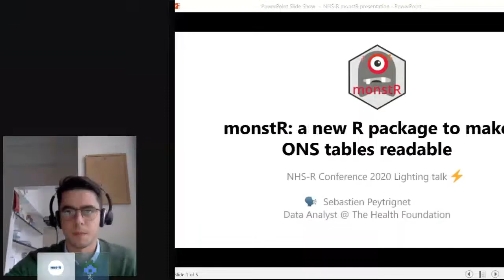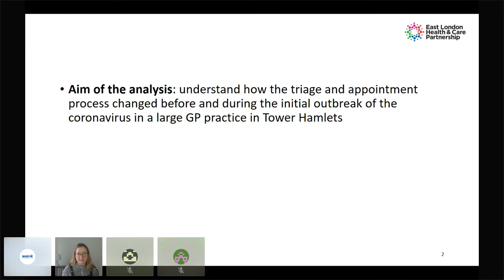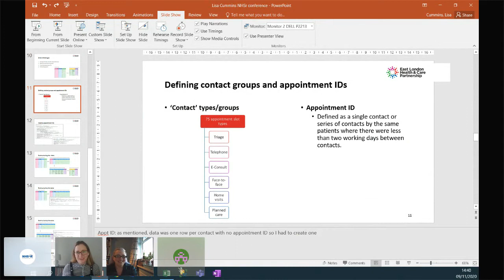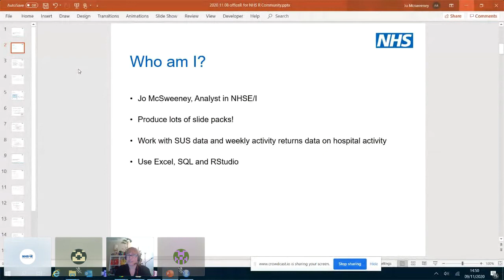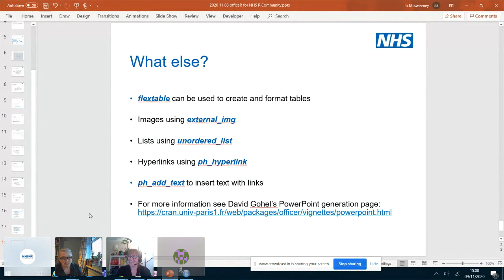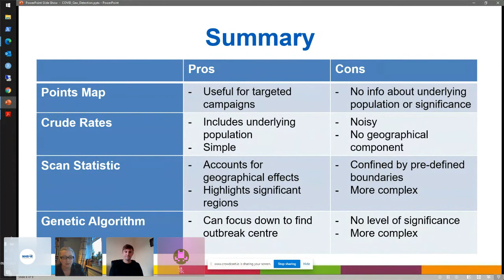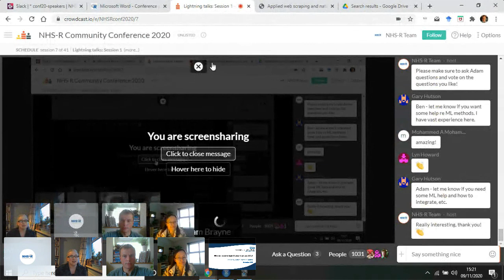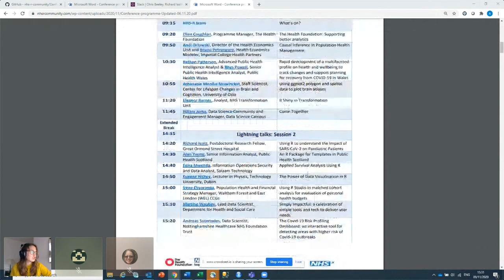Lightning talks: Session 1